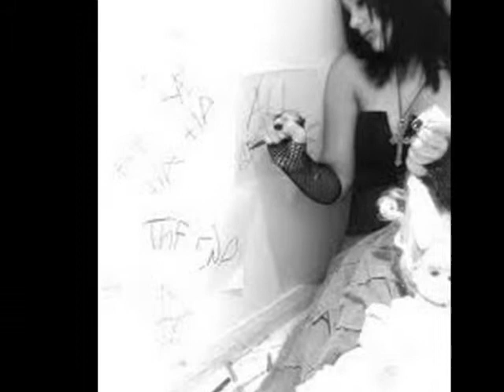Frederic Etherlinck "Elle n'appartient à personne"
"Elle n'appartient à personne" de Frederic Etherlinck